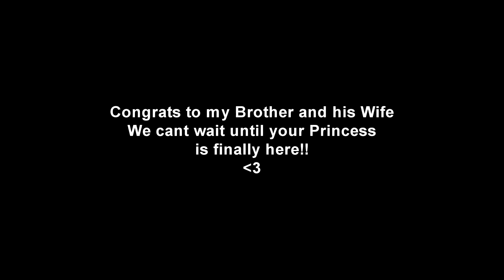Gender Reveal MOPAR STYLE!!!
First off i wanna give a HUGE Shoutout to my cousin whos like a brother to me for getting a lot of these clips i wouldnt of been able to make this little edit without you so much love wey!!

Second i wanna give a big congrats to my brother and Gisella for their new princess!!

And lastly i wanna give a huge thanks to the family and friends who attended it made the vibe 100x better and i hope you guys enjoyed the party.